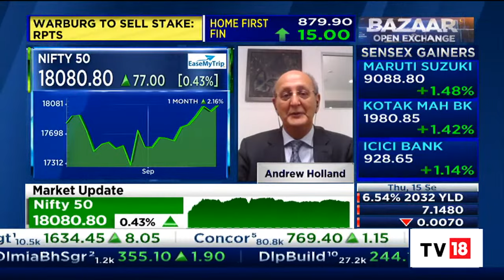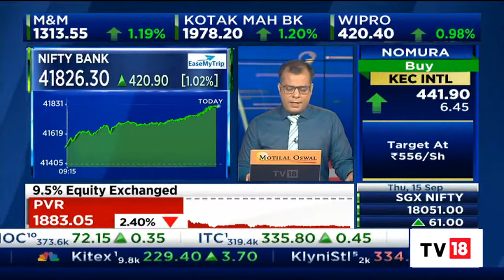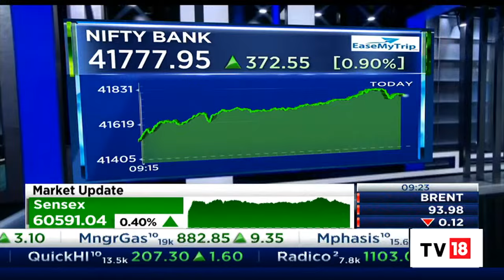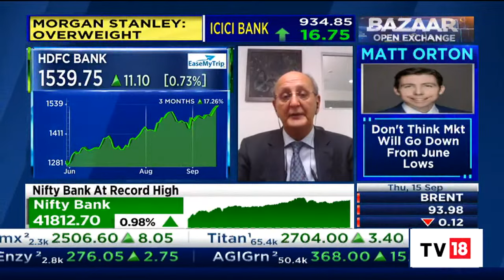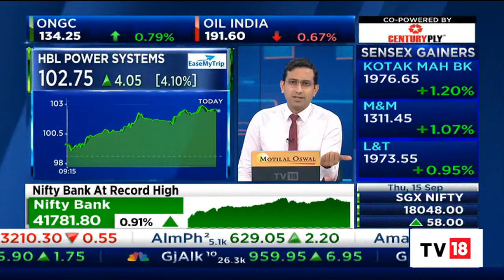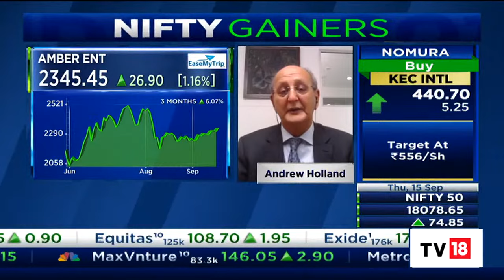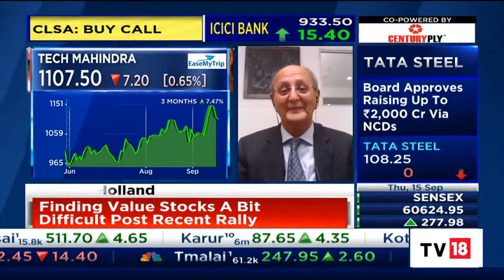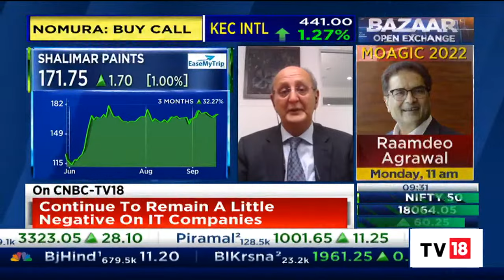Avendus Alternate Strategies' Andrew Holland Shares His View On Global Equity Market | CNBC-TV18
Andrew Holland, CEO at Avendus Capital Alternate Strategies, shares his outlook on global equity market. Listen in.

n18oc_business